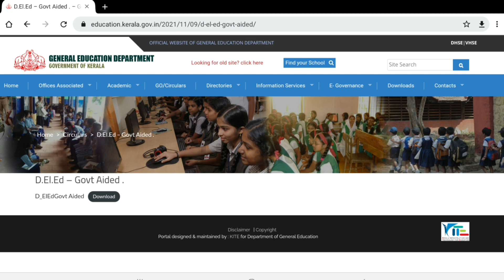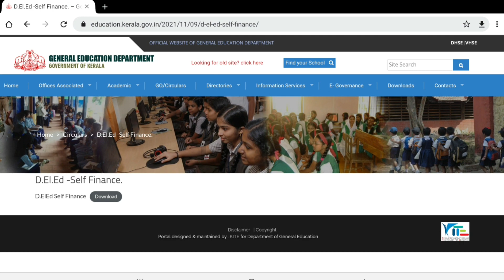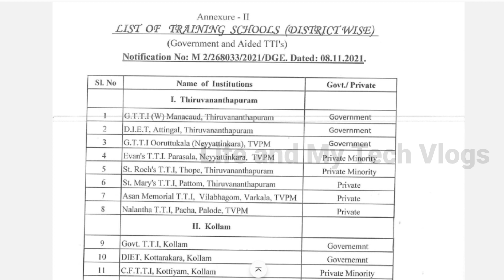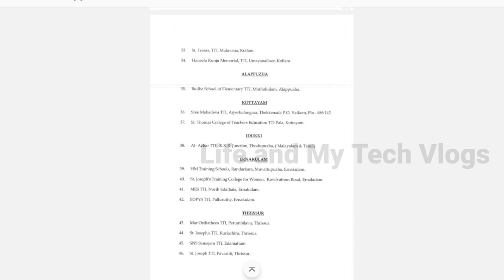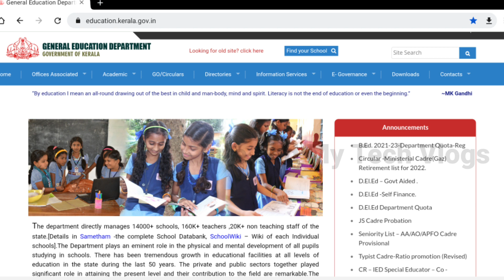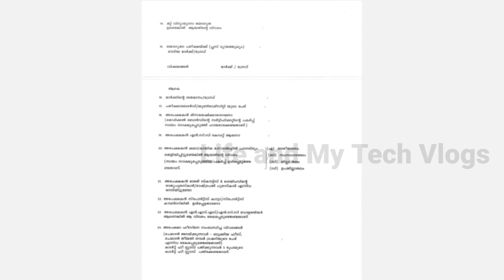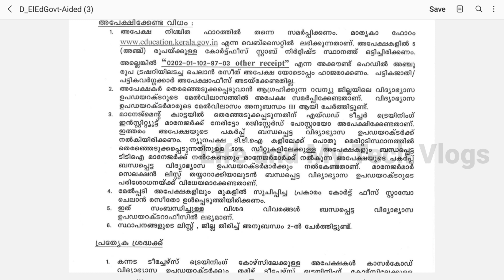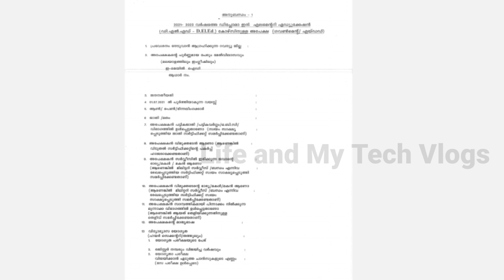D.EL.ED / TTC ADMISSION 2021| DElEd Govt. Aided Private Private Minority Admission| Deled Documents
D.EL.ED ADMISSION 2021 How to fill Application 12 November 2021
D.EL.ED ADMISSION 2021 KERALA | TTC Admission KERALA deled kerala 2021
deled admission documents deled admission 2021 fees deled admission 2021 age limit deled admission kerala 2021 deled admission last date deled admission latest news
deled admission list deled admission 2021 last date deled admission 2021 latest news
deled admission news deled admission news today.Deled College list and Address
Deled required documents kerala deled admission 2021-23

D.EL.ED/ TTC ADMISSION 2021-22 | HOW TO APPLY | ELIGIBILITY?
Diploma in Elementary Education, DElEd admission 2021, TTC 2021,DEd 2021
DElEd Exam notification (For Subject Details )
DElEd Govt, Aided colleges and application notification
DElEd Self finance colleges and application notification
D.El.Ed admission process DElEd Exam notification (For Subject Details )

d.el.ed course age limit
d.el.ed course qualification
t.t.c course kerala 2021
d.el.ed reservation category details
How to fill application form demo video